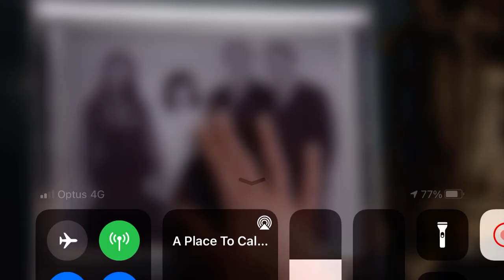1x08 6 We're from different worlds